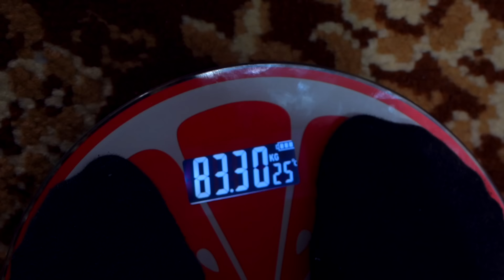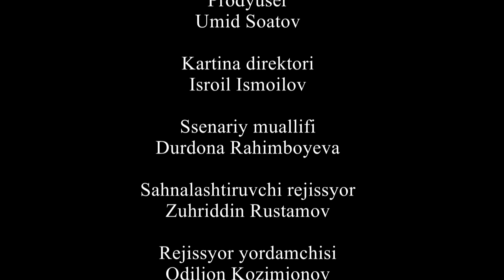Qizimga jonimni ham beraman (Taqdir zarbalari) | Кизимга жонимни хам бераман (Такдир зарбалари)